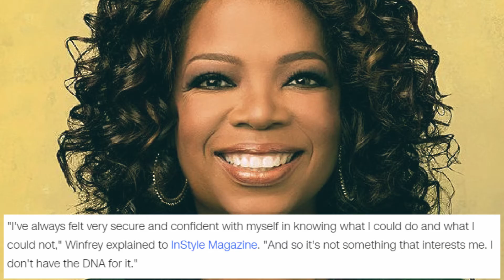Oprah Is NOT Running for President | TFNS Ep 4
In this episode we review what Oprah has said about running for president in the United States, talk about Toy R' Us and their bankruptcy, and review some of your comments throughout the week.

I'm an artist and musician living in Los Angeles.